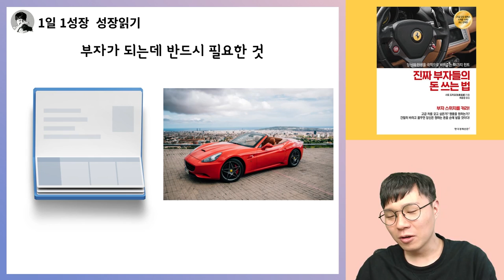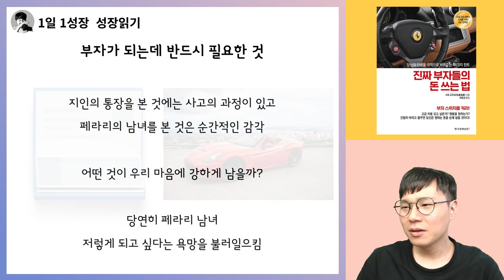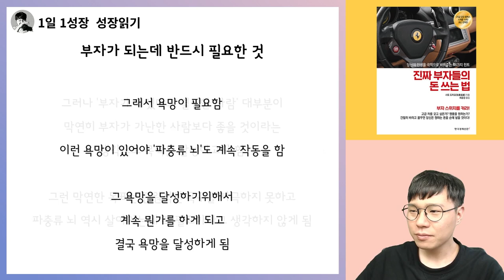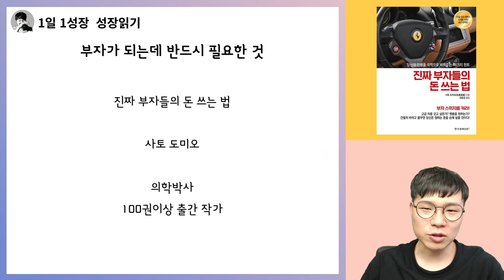부자가 되는데 있어서 반드시 필요한 1가지 I 진짜 부자들의 돈 쓰는 법 2